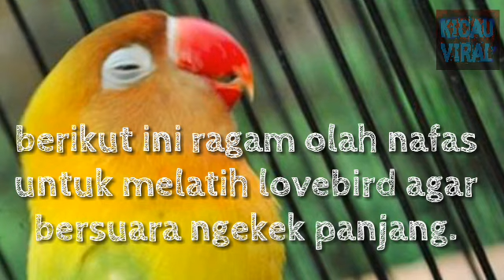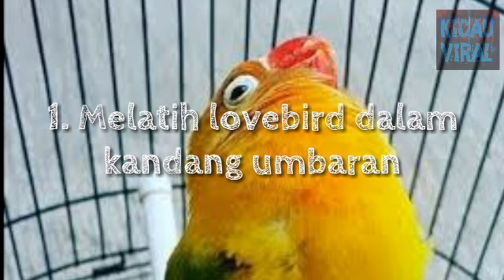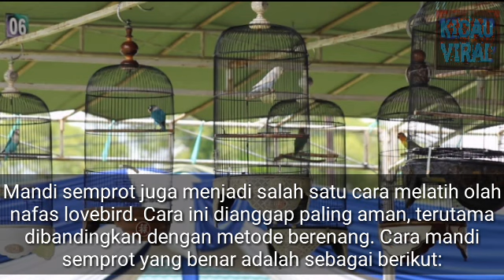4 cara meningkatkan durasi lovebird kesayangan anda